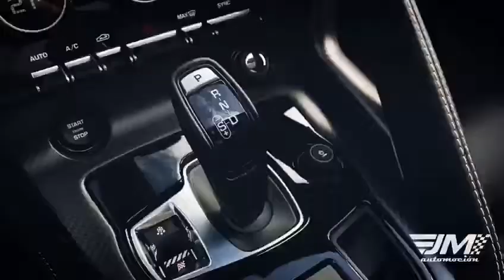--JAGUAR F-TYPE PROJECT 7 1 DE 250--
Edición única de 250 unidades, ensambladas a mano por el equipo de especialistas de Special Vehicle Operations de Jaguar y Land Rover. Se trata del modelo de serie más rápido y potente de Jaguar hasta la fecha, además de la versión más dinámica del Jaguar F-Type.

En el apartado aerodinámico es donde más diferencias vamos a encontrar. El difusor frontal cuenta con una sección inferior de plástico moldeado y una sección superior en fibra de carbono. También son de este material los faldones laterales, el difusor trasero y el alerón trasero regulable.

La modificación más destacable y evidente sea la aleta situada tras la cabeza del conductor, pero no podemos olvidar que el Project 7 es, en el fondo, un homenaje al tricampeón de Le Mans (años 1955, 1956 y 1957).